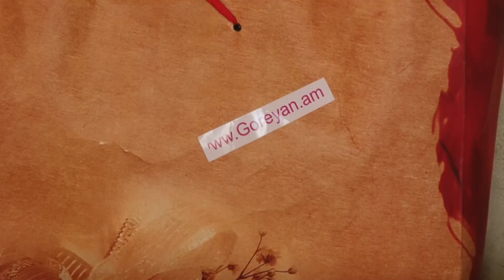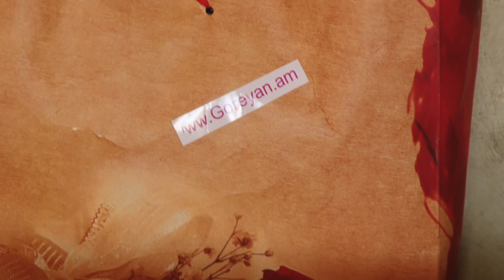Բարեգործական ծրագիր Բարությանը հավատում են նրանք, ովքեր կարողանում են այն ստեղծել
Goreyan Wedding Hous-ը մեծ սիրով և ջերմությամբ ձեռնամուխ եղավ այս ընտանիքի աջակցման հարցում։Շնորհակալություն ենք հայտնում այն բոլոր բարի մարդկանց ովքեր օգնեցին մեզ երջանկության ակնթարթներ պարգևել նրանց և սիրով լցնել այս փոքրիկների սրտիկները։
Երջանիկ չէ նա, ով այդպիսին է թվում ինչ- որ մեկին,այլ նա,ով իրեն զգում է այդպիսին: